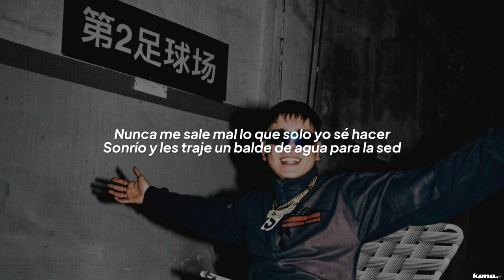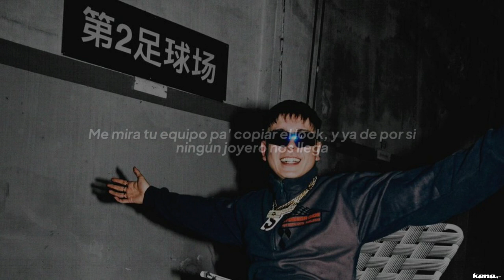12 - YSY A - CUANDO FUE? | Letra